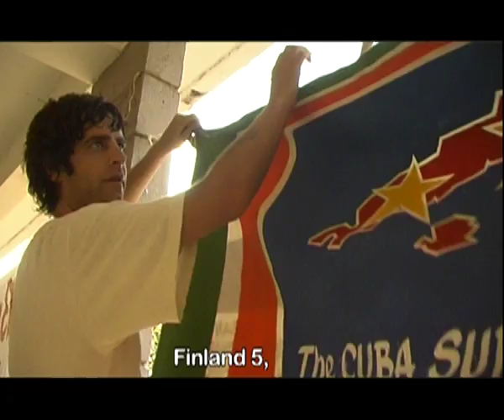Brigadista! - Trailer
Every year hundreds of volunteers go to Cuba to support Fidel Castro's revolution. For three weeks they live and work in a campamento near Havana. Also from The Netherlands a small group of sympatisers departs to make hands-on revolution. But will their expectations about the ideals of Fidel&Che come true?